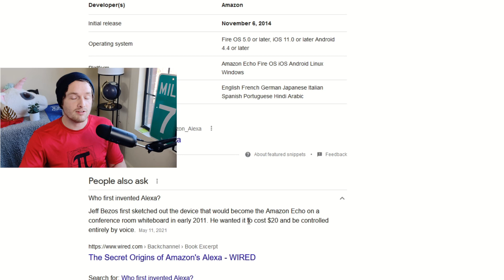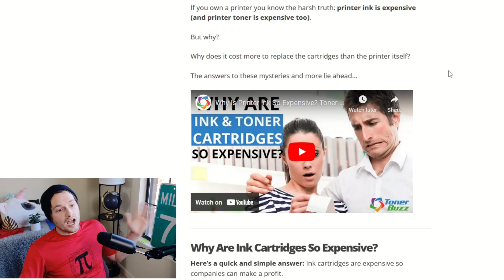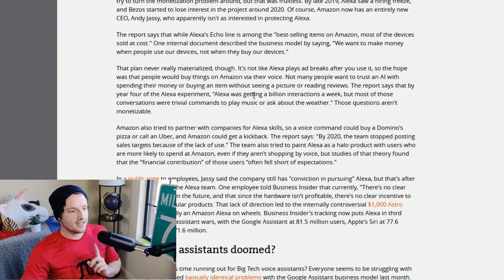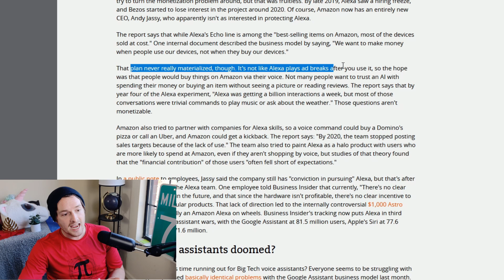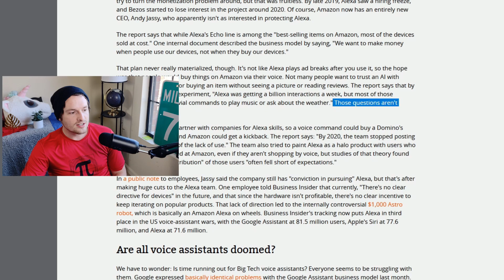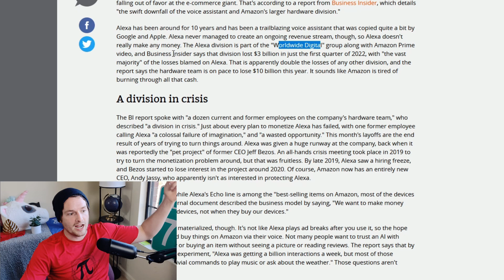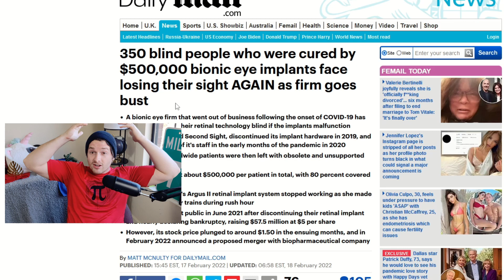Amazon Alexa Loses $10 BILLION | Colossal Failure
Amazon Alexa is a “colossal failure,” on pace to lose $10 billion this year
Layoffs reportedly hit the Alexa team hard as the company's biggest money loser.

Amazon Alexa has basically only lost money for Amazon, and now with Tech slowing down considerably, Amazon is less interested in spending so much.

Referenced Article:
Amazon is going through the biggest layoffs in the company's history right now, with a plan to eliminate some 10,000 jobs. One of the areas hit hardest is the Amazon Alexa voice assistant unit, which is apparently falling out of favor at the e-commerce giant. That's according to a report from Business Insider, which details "the swift downfall of the voice assistant and Amazon's larger hardware division."Alexa has been around for 10 years and has been a trailblazing voice assistant that was copied quite a bit by Google and Apple. Alexa never managed to create an ongoing revenue stream, though, so Alexa doesn't really make any money. The Alexa division is part of the "Worldwide Digital" group along with Amazon Prime video, and Business Insider says that division lost $3 billion in just the first quarter of 2022, with "the vast majority" of the losses blamed on Alexa. That is apparently double the losses of any other division, and the report says the hardware team is on pace to lose $10 billion this year. It sounds like Amazon is tired of burning through all that cash.

This Week in Startups: Zoom earnings, SaaS burnout, Amazon's $10B Alexa loss + FTX contagion with Sunny Madra | E1619

SOCIALS!